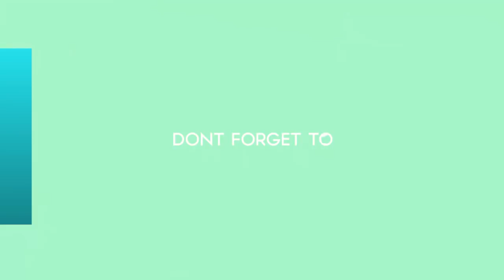Últimas noticias |Diego Maradona tiró una bomba: dio marcha atrás con su casamiento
ROYAL NEWS
Consultado por el programa “Confrontados”, el Diez puso en dudas su compromiso con Rocío Oliva. “Me caso cuando se me canta a mí”, expresó el astro del futbol.
► Videos can use content-based copyright law contains reasonable use Fai